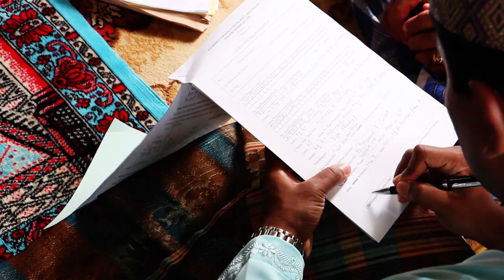Malay Wedding Video- Akad Nikah Malaysia.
Malaysia Video Photo Services. provides video and photo MALAY WEDDING. This is the version of Malay Wedding ceremony in Kuala Lumpur, Malaysia. This is one of the segments from the Wedding Highlight.information. Thank you. A Malay wedding is usually performed when either one or both spouses are Malay. Malaysian law defines a Malay person as a Muslim. The traditional wedding ceremony is in two parts. The first part is the akad nikah (marriage contract), which is the legal and religious part of the wedding. The second part is the bersanding (enthronement), which is a family celebration. It is usual for the two parts to be celebrated over two days. However, it is becoming common for there to be a gap between the parts of the wedding, during which the couple are legally married, but saving up for an elaborate bersanding. In cases where the couple have family spread around the world, a number of bersanding may be held in different countries to allow everyone to wish the couple well.

1 Adat Merisik
2 Adat Bertunang
3 Akad Nikah
4 Bersanding
5 After the bersanding ceremony
6 External links

Adat Merisik
The adat merisik (asking ceremony, or more literally 'spying custom') is the traditional Malay system for arranging marriages. When it is time for a young man to get married, his family will look around to identify a number of potential brides. Nowadays, the man might suggest to his family who he would like them to consider, and it may be that a romantic link already exists between the man and woman. Having decided upon one particular woman, the merisik, or investigation process, takes place.

For this ceremony one or more representatives (wakil) of the man's family pay a friendly visit to the family of the woman whom they have in mind as his potential bride. The visit is purely for the purpose of further investigation, and it gives the visitors the chance to see the woman. A hint will be given to her parents regarding the purpose of the visit, and their reaction will be assessed. The woman's parents may also give the visitors some idea as to whether or not their daughter would be interested in the match. The merisik does not constitute a formal proposal. Following the visit both sides can begin to think more seriously about the possibility or otherwise of a marriage. It is possible that no progress may take place, and the man's parents or representatives will then look for another possible bride.

Adat Bertunang
The adat bertunang (engagement custom) is normally held at the bride's home.

Akad Nikah
A Malay wedding proper begins with the akad nikah (marriage contract) ceremony. The groom signs the marriage contract and agrees to provide the bride with a mas kahwin (mahar,literally 'marriage gold' in form of money or goods or anything as requested by the bride).It is opposite to dowry where the mas khawin is paid by the groom to the bride. The mas khawin is a symbol to show that the men is willing and are prepared to build a family with the lady he chose to get married to. The contract signing is done before a religious official and is accompanied by prayer.

If the bersanding is to take place the next day, the couple's hands are dyed with henna during the berinai besar (great henna-ing) ceremony. The bride's hair is also trimmed, eyebrows shaped and make-up applied by a beautician, known as the mak andam. Then the bride puts on her tudung (hijab or headscarf) to cover their hair and a selendang, or embroidered and beaded shawl over that. A crown is also placed on top of the shawl. If the bersanding does not take place on the day following the nikah, these preparation customs are delayed until the bersanding.

Bersanding
The bersanding (enthronement) ceremony begins with the groom's procession with friends, relatives, musicians and people waving bunga manggar (palm blossom) to meet the bride. Often various good-humoured attempts are made to waylay or stop the groom from getting to the bride. The main part of the bersanding involves the seating of the bridal couple on a dais and sprinkling them with yellow rice and scented water by family members, relatives and guests as a sign of blessing. Each guest will receive a bunga telur (egg flower), a decorated egg with a fabric flower, as a sign of fertility. The couple are considered royalty for the day, and so various royal customs are performed for them, including musicians playing court music and 'bodyguards' performing a display of pencak silat (traditional Malay martial arts).

After the bersanding ceremony
After the bersanding ceremony, the wedded couple and their guests attend a celebratory feast called the makan beradab (formal meal). This involves the bride and groom feeding each other sweetened rice. The celebrations are concluded by posing for family photographs.